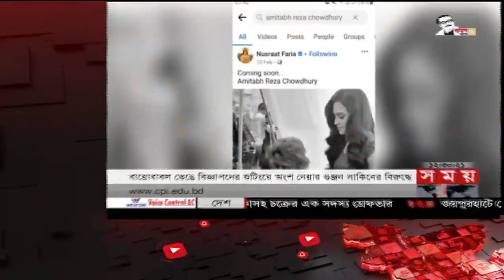খেলার সময় | রাত ১২টা | ১৮ ফেব্রুয়ারি ২০২২ | Somoy TV Bulletin 12am | Latest Bangladeshi News